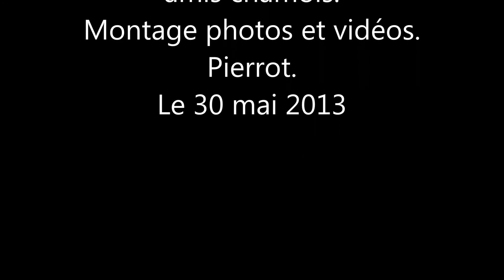La montagne,la neige des truites que du bonheur le 29 mai 2013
Le paradis existe je l'ai rencontré hier en montagne un régal pour la pêche a la truite
un cadre de toute beauté